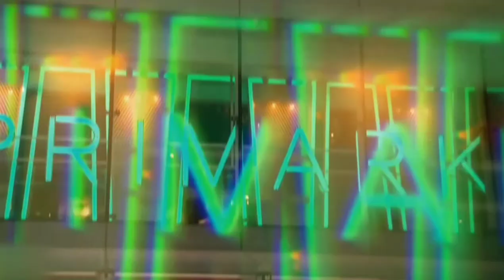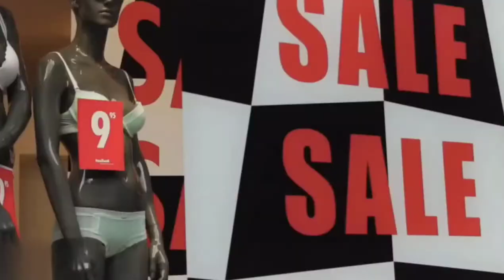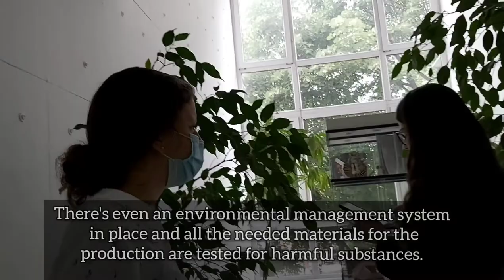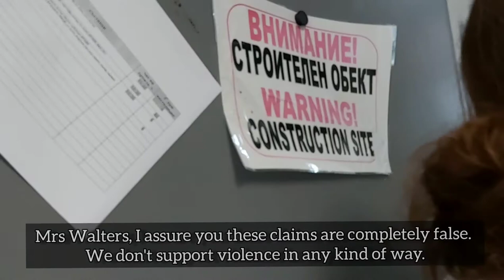Sweatshops- a news report by BLMD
Jennifer Walker- Lora Nikolova
Pooja/Mrs Waldorf- Dara Krasteva
Barbara Walters - Monika Konakchiiska
Dan Parker -Boyan Blagoev